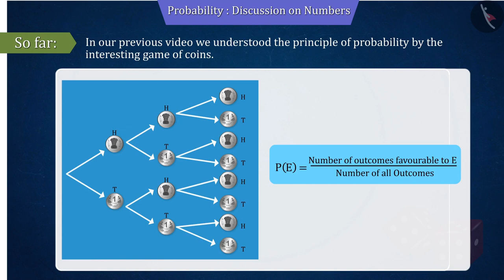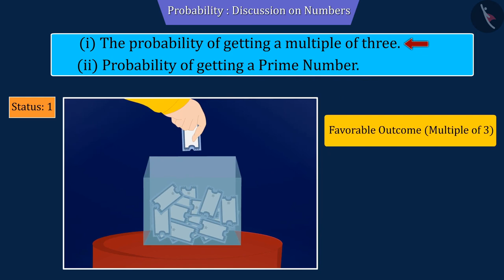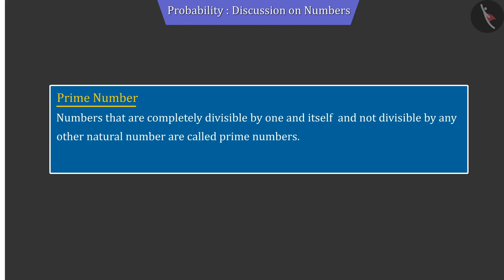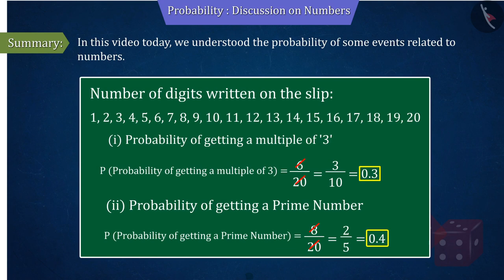Class 10 Maths Chapter 15 'Probability' (Part 11) cbse ncert